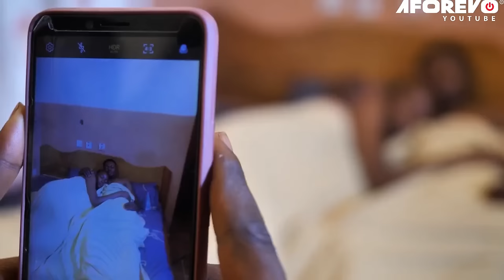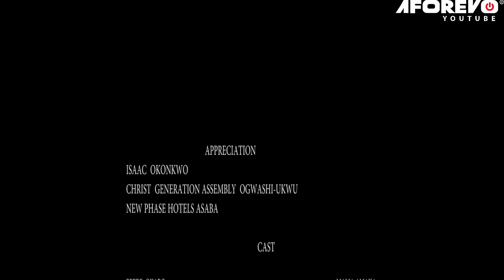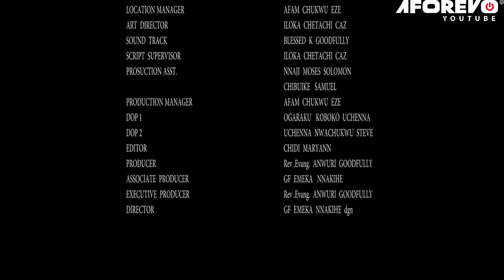Vie Reniée - CE NOUVEAU FILM VA VOUS FAIRE PLEURER - FILM NIGÉRIEN EN FRANÇAIS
Adaeze vit avec sa grand-mère comme une pauvre fille du village. Sa grand-mère la traitait si mal. La vie a pris une autre tournure quand Adaeze a été connectée à une grande entreprise et elle est devenue très riche. Ceci est un film nigérian en français | Film Nollywood en français | film africain en français